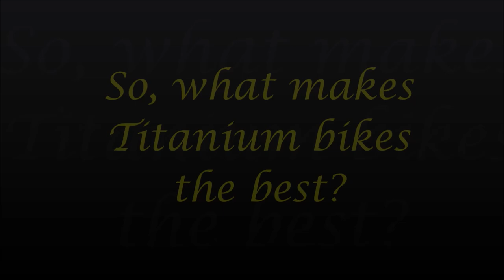The Best Bike You Will Ever Buy! (Road, Gravel, MTB)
At one point in the video I say you can put a titanium bike in the sea and it will be fine, what I mean to say is a titanium frame would be fine, the other components would not be fine!

Secondly, I apologise for the sound, I am trying a new way of doing my videos. The idea is to talk when cycling because I often don’t have time to do long videos. If it’s a problem try headphones or watching it on a laptop? Thanks.

This video is just my opinion on the best bike you can buy, based on my experience of road cycling for over 20 years, owning Steel, Aluminum, Carbon and Titanium bikes, working in advanced industrial welding and robotics for 5 years and now working in the cycling industry as a self-employed bike shop owner.

I really want you to enjoy the benefits of riding the kind of bike I do without making all the mistakes I did to get to this point. And that point is cycling Heaven!

Enjoy and good luck on choosing your next bike.

My Advice,

Spend money on getting a good frame first, its the most important thing.

If you have a reasonable budget and want the best bike you can get buy a titanium bike.

If you are on a tighter budget or want to do a lot of racing at low cost buy an Aluminium bike.

If you want an excellent bike that is nice to ride, reliable and comfortable go buy a Steel bike. (My second choice after Ti)

If you have lots of money and want a proper high end TT or Tri bike then carbon is currently the only option. (Until they improve Titanium 3D printing) Other than that carbon is never the best option.